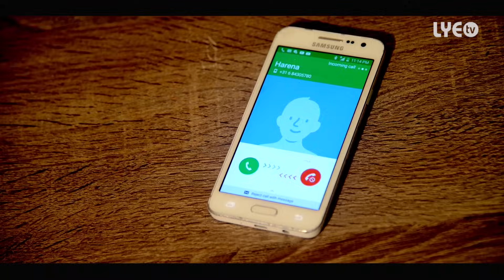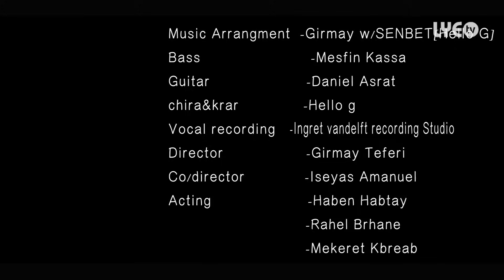LYE.tv - Adway Teklezgi - Kidi | ኪዲ - New Eritrean Music Video 2017